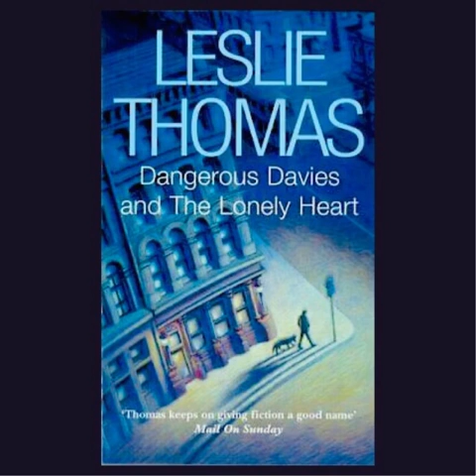Leslie Thomas. Dangerous Davies and the lonely heart